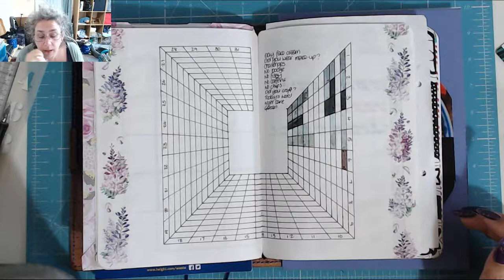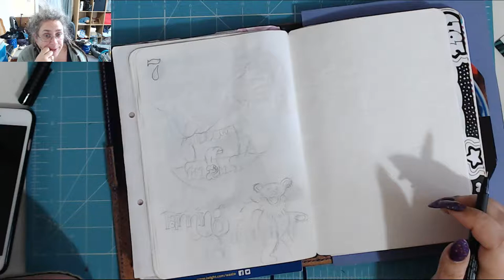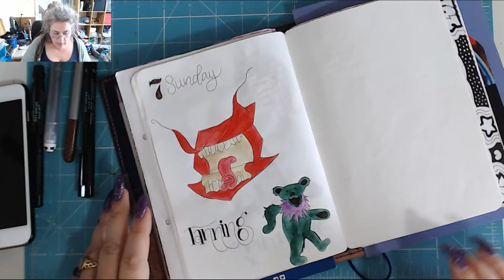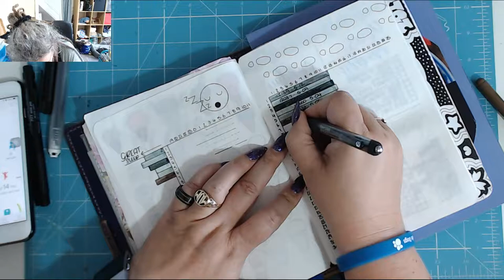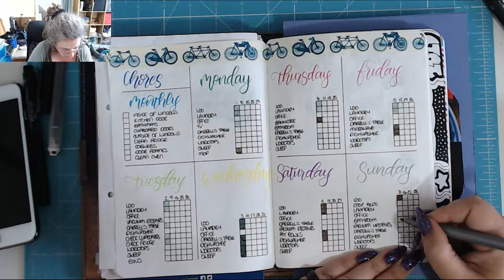Rain! Today in my BuJo 7 July 2019